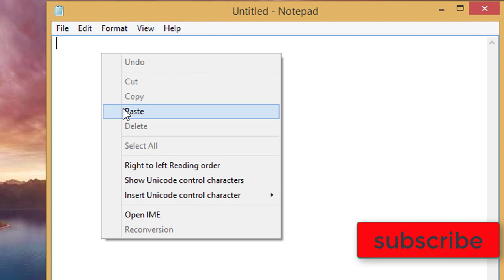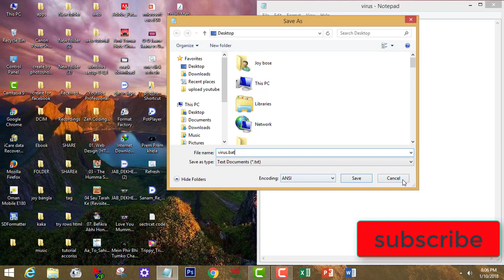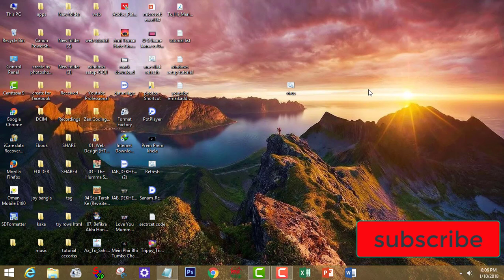how to create a prank virusকি ভাবে প্রাঙ্ক ভাইরাস তৈরি করতে হয়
how to create a prank virus
কি ভাবে প্রাঙ্ক ভাইরাস তৈরি করতে হয়